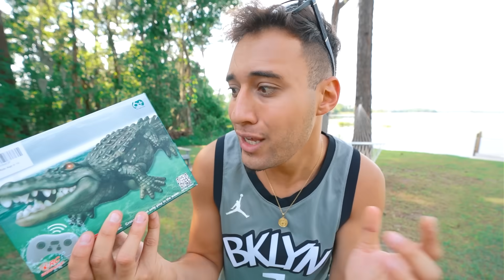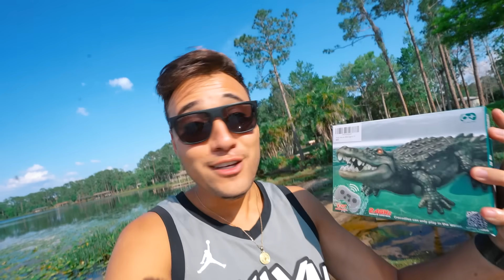JACARÉ REALISTA de CONTROLE REMOTO que NADA DE VERDADE no LAGO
► E ai meus inscritos tudo certo? Eu sou o Viros e hoje pessoal, comprei um jacaré - crocodilo realista de controle remoto RC que nada de verdade sobre as águas. Incrivel Crocodile RC Unboxing.

- Quer um jacaré de controle remoto também?